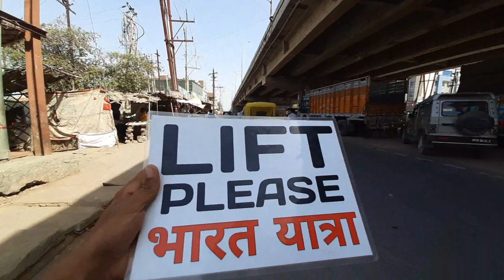First Time Sleeping in Tent